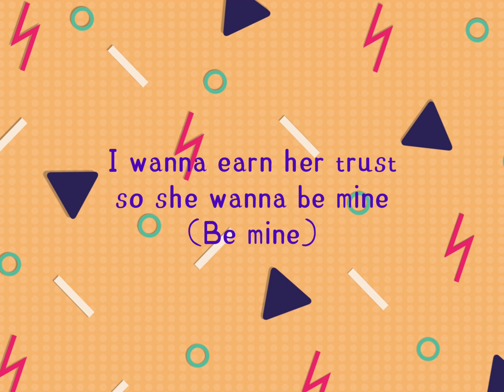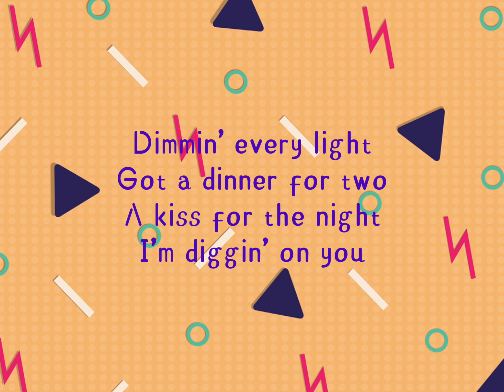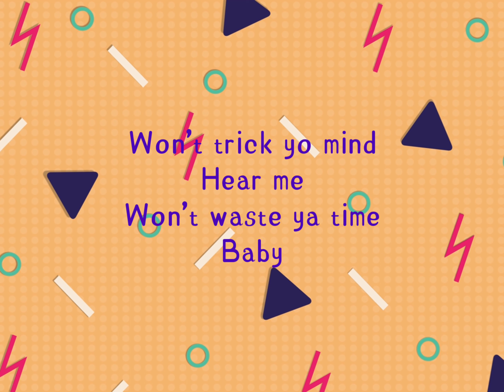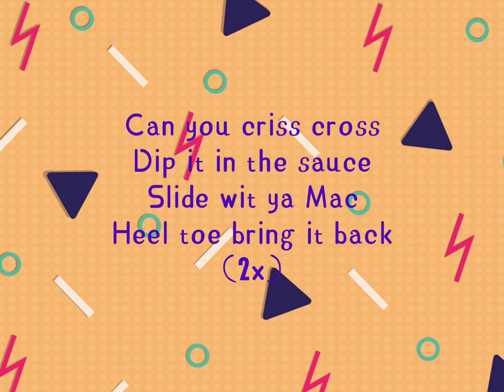Be My Baby (Lyric Video)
This is the 90s version of my 2023 single, “Bachelor” (Lyrics are COPYRIGHTED) Beat prod. @ItsEC3